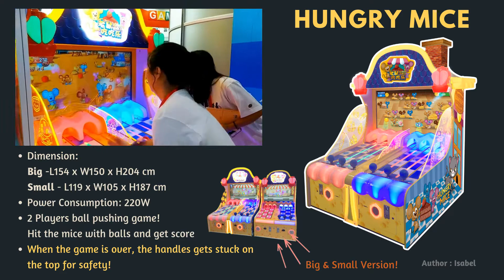Hungry Mice Big & Small AD Presentation